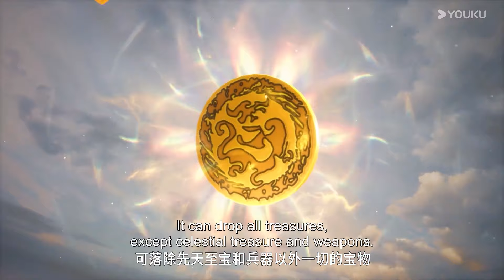【Big Brother S2】EP41 Trailer| Chinese Ancient Anime | YOUKU ANIMATION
【师兄啊师兄 Big Brother】-S2
--Li Changshou, a young man suffering from an incurable disease, is accidentally reborn in the ancient times before the Gods' War and becomes a qi refiner. In order to cultivate longevity and be able to settle down in the brutal floodplains, he acts in a low-key manner, planning everything and then moving, never easily steps into danger, hiding cards, repairing the hidden art, refining dan and poison, until one day, his master suddenly gave him back a sister, this would like to cultivate in a low-key Li Changshou was involved in a scene of adventure. Do not move as steady as an old dog, a movement of stone, quietly move away, while defeating the evil enemy, make like-minded friends to realize the value of their lives.

00:00 The International Website youku.tv is now available!
02:00 Download YOUKU International APP to get early access to the full show